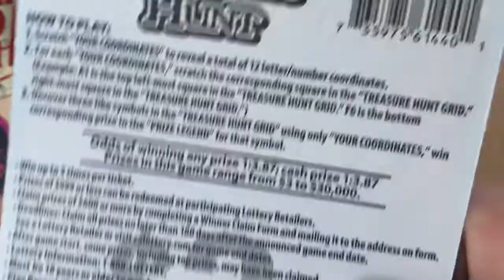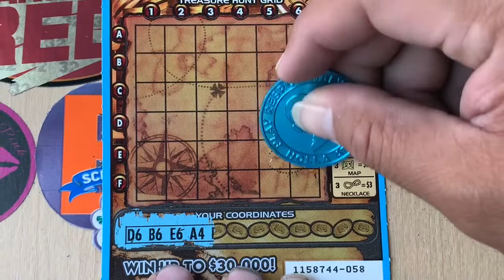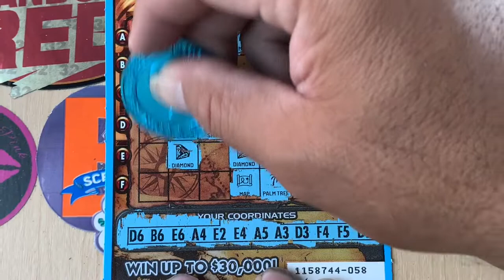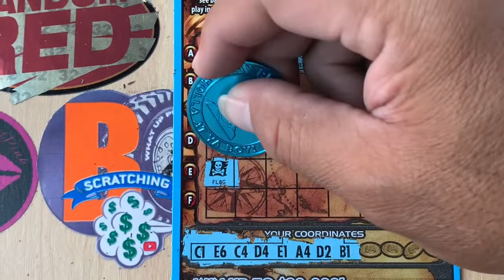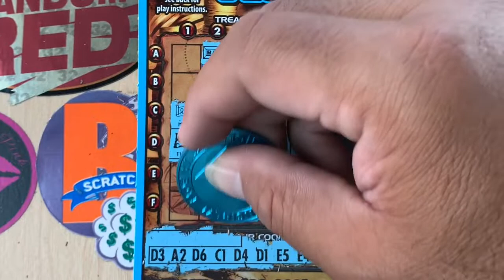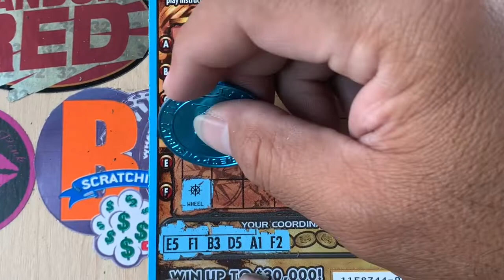💥 TREASURE HUNT 💥 $15 SESSION 💥 @CaliforniaLottery 💥